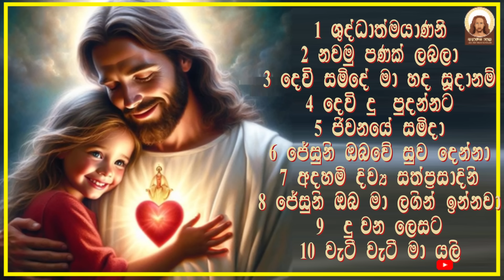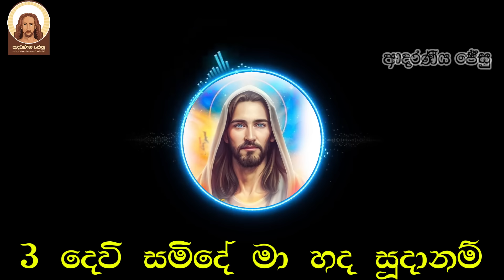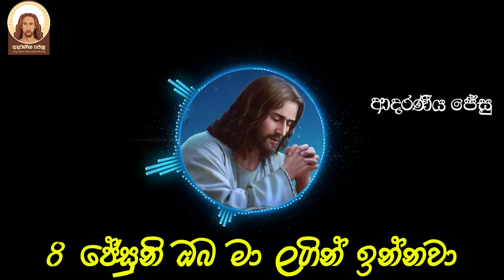සිංහල ගීතිකා එකතුව Sinhala geethika 4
Please note that all the credits of audios should go to the original owners and all the rights of the video content  reserved by the channel @adaraneeyajesu  .

පෙල ගැස්ම

1 ශුද්ධාත්මයාණනී
2 නවමු පණක් ලබලා
3 දෙවි සමිදේ මා හද සූදානම්
4 දෙවිදු පුදන්නට
5. ජීවනයේ සමිදා
6 ජේසුනි ඔබවේ සුව දෙන්නා
7 අදහමි දිවය සත්ප්‍රසාදිනි
8 ජේසුනි ඔබමා ලගින්
9. දුවන ලෙසට
10. වැටී වැටි මා